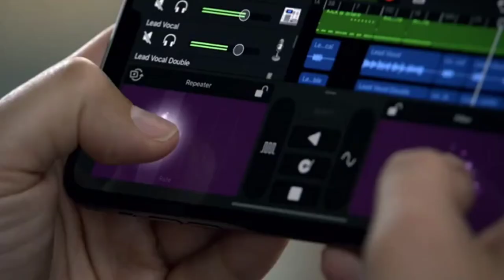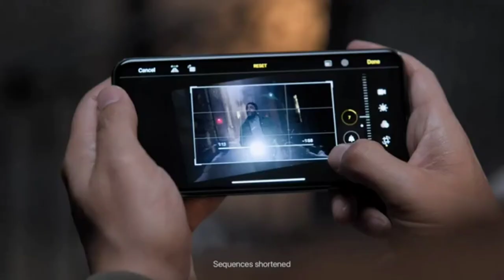Apple iPhone 11 Pro (256GB) - Midnight Green